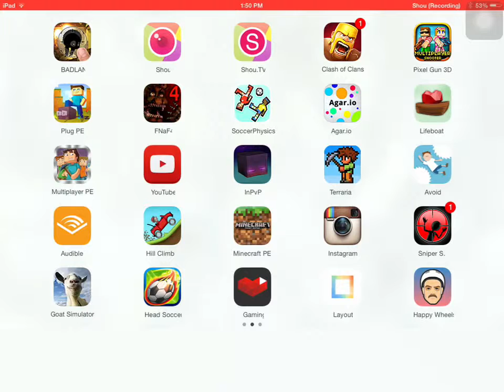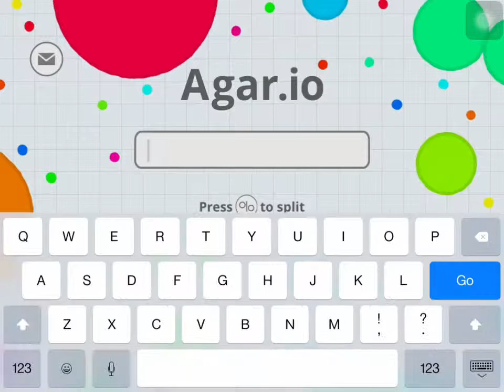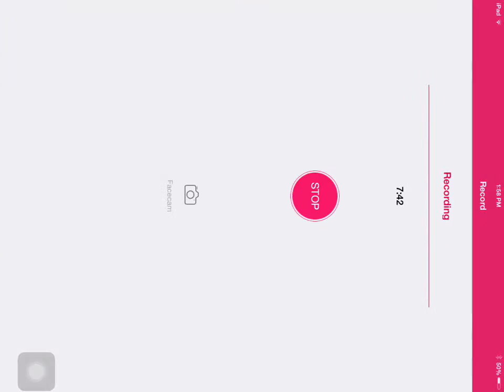SPLITTING!!!!! WHAT!!!!!! - Agar.io IOS Gameplay #1